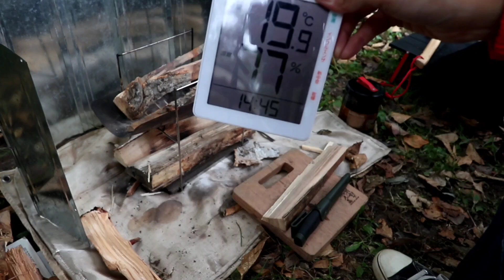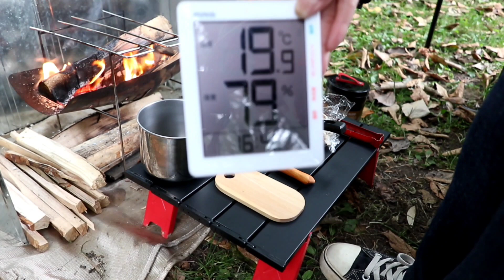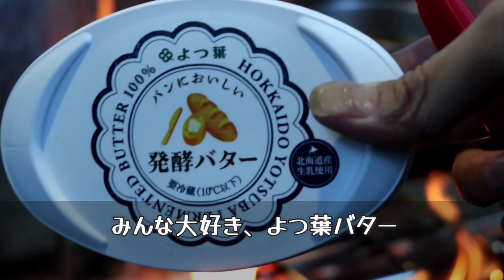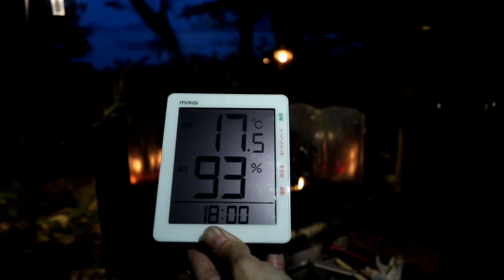焚き火越しに日暮れの支笏湖を眺める幸せはここにある★くもりの美笛キャンプ場での過ごし方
2022年9月、金曜日に有休をとってやってきた支笏湖美笛キャンプ場での動画③です。

（道中、設営、場内散策）

（焚火ベース、基地案内、危なっかしい斧での薪割り、昼食）

今回③では、前回より安定した薪割り、そしていつものバトニングから
みんな大好き焚火、夕食の前章です。
夕食は④まで続きます（笑）

撮った動画をなかなか切り捨てられない編集で、まだ続くのかーって感じですみません(；´Д｀)
まだ続きます。
たぶん⑤もあります。たぶん。

今年の美笛は10月23日までだそうです♪

（キャンプ動画のネタバレになってます（笑））

革小物ハンドメイドしてます
ハンギングラックのS字フックホルダーなど革小物はこちらに出品してます
小さい革工房 happiness flights.

保護猫カフェの猫の保護活動を応援しています